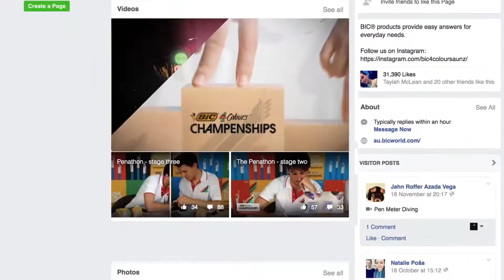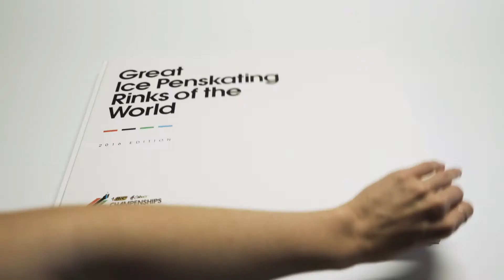Bic Champenships Case Study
McCann Australia - Bic Champenships Case Study